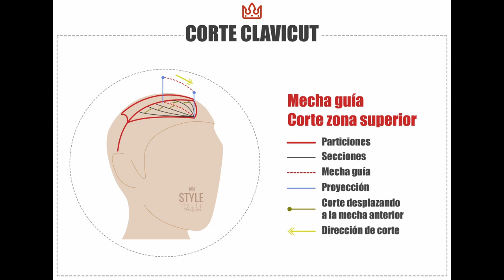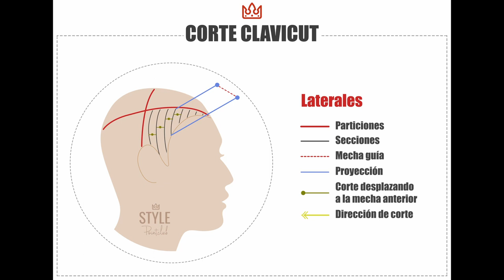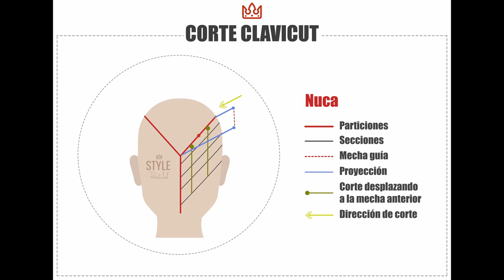Corte Clavicut: conceptos, esquemas, particiones y claves del corte